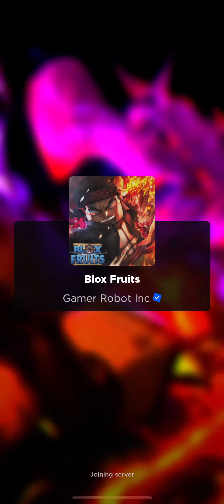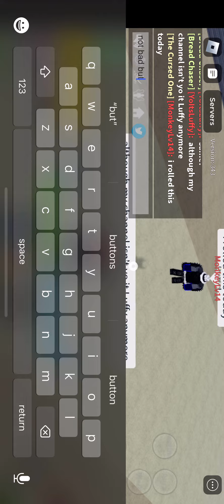Look at my luck in blox fruits.